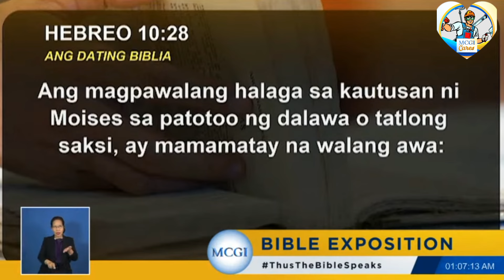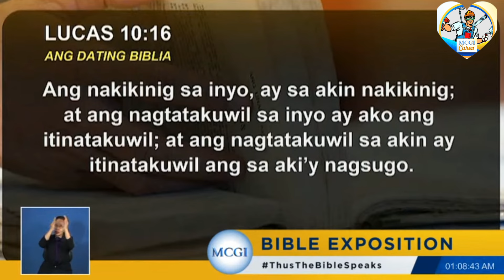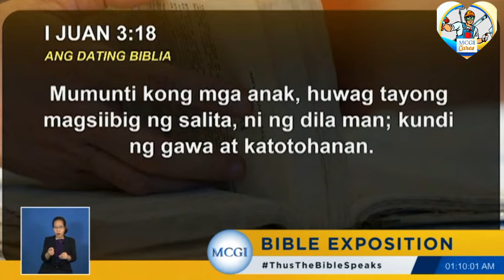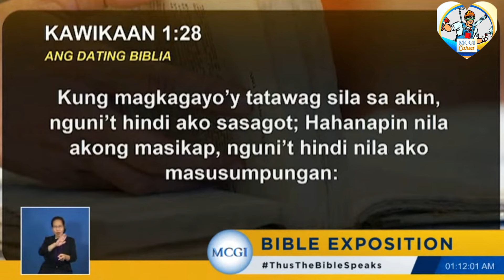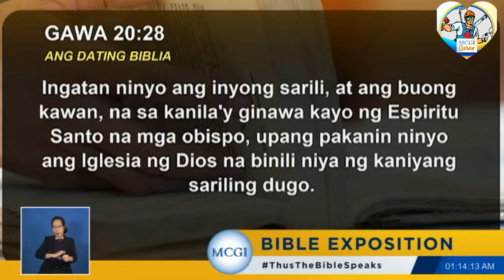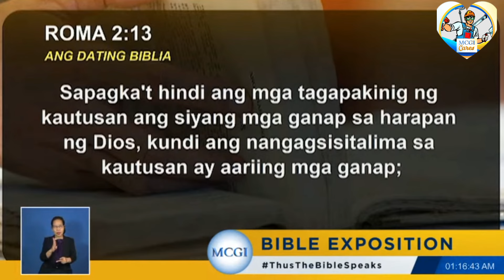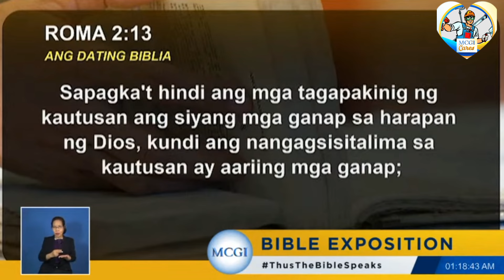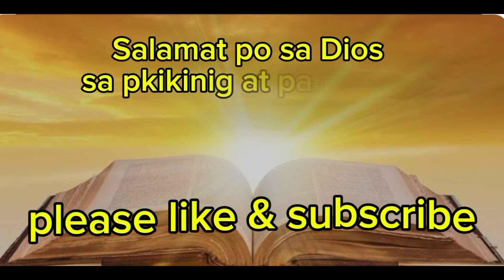𝐊𝐚𝐢𝐥𝐚𝐧𝐠𝐚𝐧 𝐩𝐚 𝐛𝐚 𝐚𝐧𝐠 𝐩𝐚𝐠 𝐀𝐧𝐢𝐛 𝐬𝐚 𝐈𝐠𝐥𝐞𝐬𝐢𝐚 𝐩𝐚𝐫𝐚 𝐦𝐚𝐥𝐢𝐠𝐭𝐚𝐬, 𝐨 𝐦𝐚𝐤𝐢𝐧𝐢𝐠 𝐥𝐧𝐠 𝐚𝐲 𝐬𝐚𝐩𝐚𝐭 𝐧𝐚!